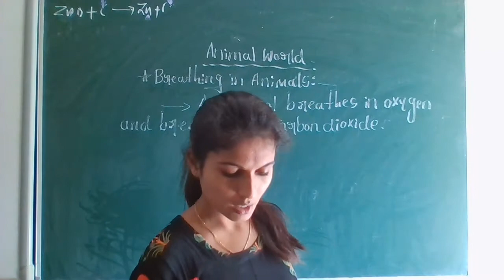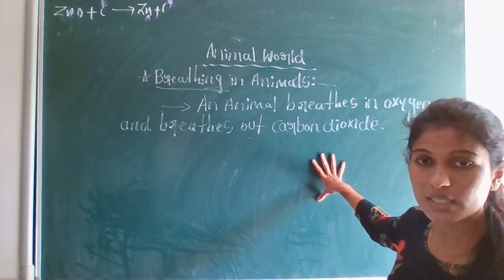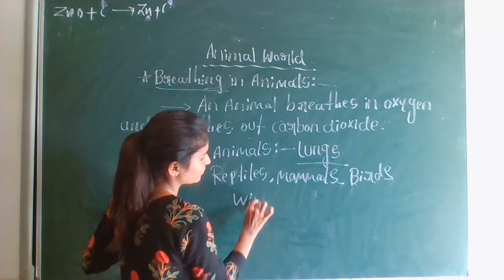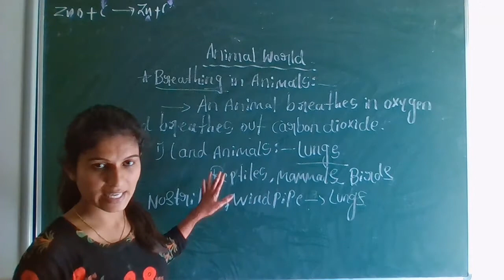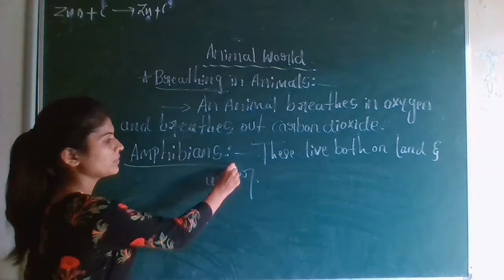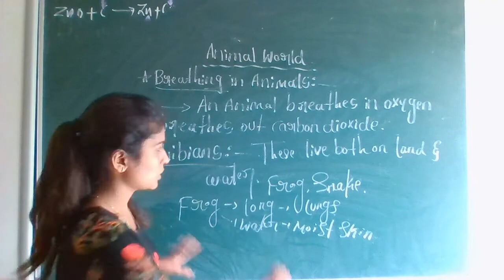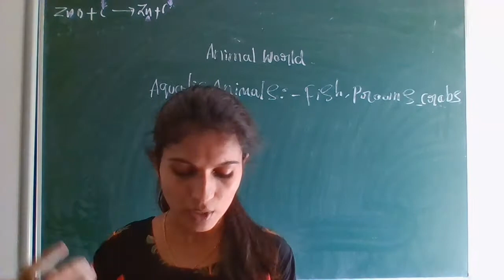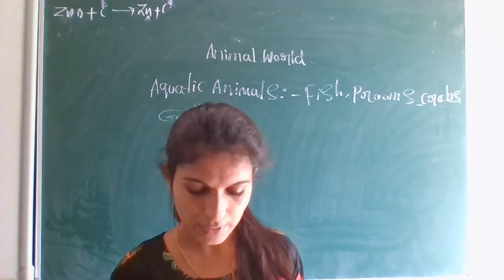Class-05 Science Unit-02